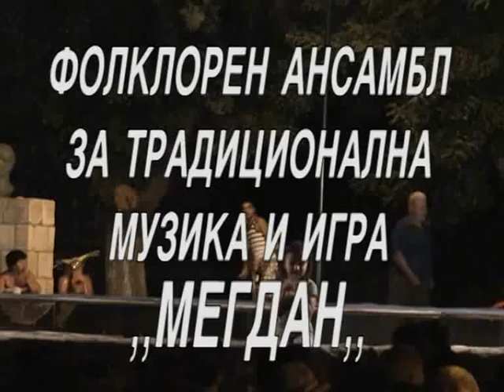Folk Ensamble "Megdan", Bogdanci, Macedonia - Povardarie